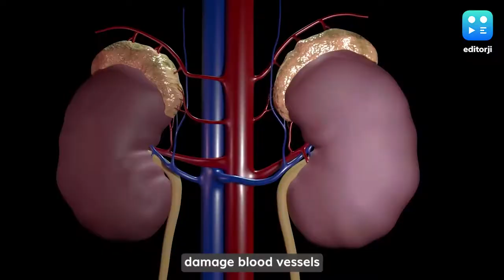Carbonated Drinks Are Poisonous For Our Kidneys: Study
Kidney diseases can happen due to various reasons. Even though drinking enough water, leading a healthy lifestyle and involving physical activities can combat kidney diseases, consuming carbonated or aerated drinks can surge the risk.